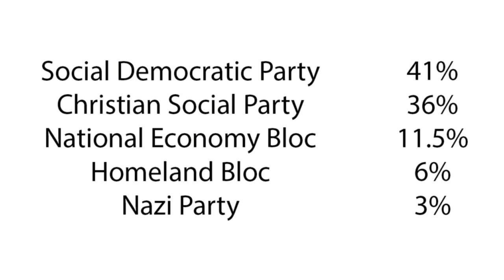Austrian Civil War | 3 Minute History